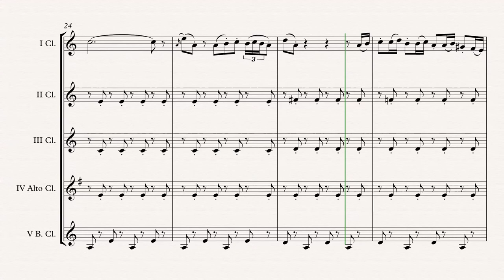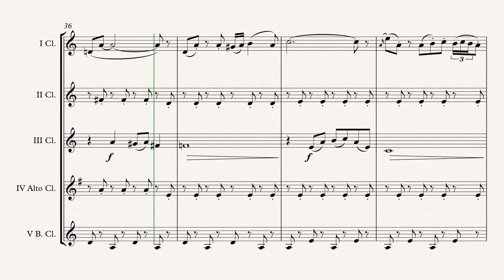„Themes From Sherlock“ Clarinet Choir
„Themes From Sherlock“ (David Arnold & Michael Price) arr. Adrian Wagner - Clarinet Choir (Sheet Music) Arrangement